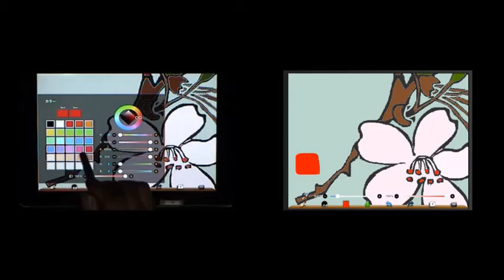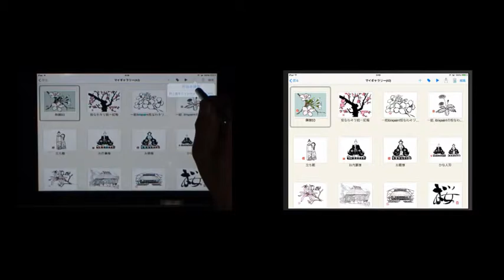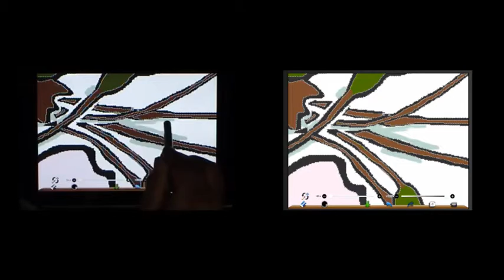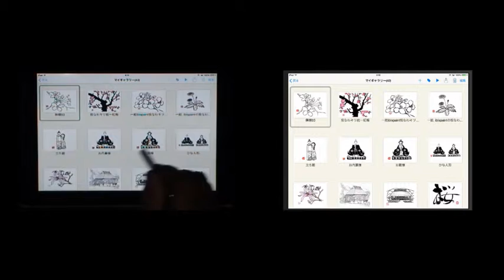ibispaint一絵一文字キリ絵動画塾part７ 桜